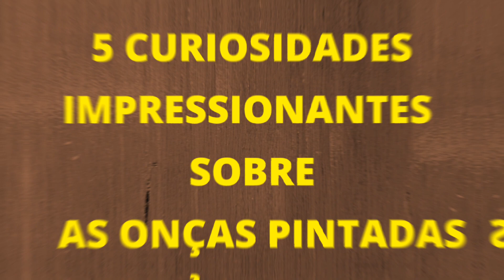5 CURIOSIDADES IMPRESSIONANTES sobre as ONÇAS PINTADAS - parte 1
A onça pintada é um animal com grande força muscular e possui a mordida mais forte entre todos os felinos do mundo a sua pelagem amarelo dourado e pintas pretas são características marcantes que os destacam na fauna brasileira neste vídeo vocês verão 5 curiosidades impressionantes sobre as onças pintadas

00:00 curiosidades sobre a onça pintada
00:25 onça pintada pode ser preta
00:56 as manchas das onças pintadas são únicas
01:20 inscreva-se
01:32 a mordida da onça pintada é fortíssima
02:10 a onça pintada não tem frescura para comer
02:32 a onça pintada é o terceiro maior felino do mundo
02:56 inscreva-se

créditos
imagens 🎬
☑️ Thumbnail: foto Chris bunskill

Este canal é sobre curiosidades de diversos animais ao redor do mundo trazendo espécies de animais conhecidos e desconhecidos como cachorro , gato , leão ,tigre , aves ,cobras , hipopótamos hienas ,hamster ,lontra , macacos crocodilos , cavalos , peixes e etc .No canal segredo dos animais você poderá ver vídeos como cantos de pássaros mais bonitos do
 mundo, animais que não tem predadores ,raças de galinhas mais bonitas do mundo, animais nativos da Austrália e muito mais